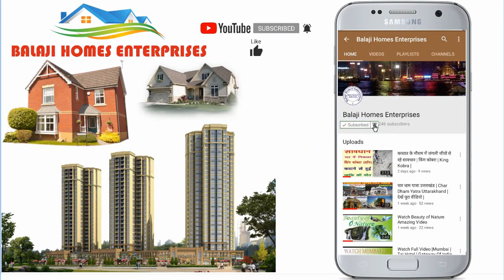73 Yard Independent House for Sale In Lal Kuan Raj Campound | राज कम्पाउण्ड | लाल कुआँ | 35 लाख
इस वीडियो में आपको 73 गज में बना हुआ एक मंजिल मकान दिखाया गया है।
इसकी कीमत 35 लाख रूपये है।
Property For Sale In Raj Campound Lal Kuan Ghaziabad.
आप देख रहे है राज कम्पाउण्ड लाल कुआँ की लोकेशन
नोएडा और दिल्ली जाने वालों के लिये सबसे अच्छी जगह 15 मिनट में पहुँचे दिल्ली और नोएडा
नेशनल हाईवे 91 (दादरी,खुर्जा,बुलंदशहर,अलीग़ढ को जाने वाला) से 200 मीटर दूर

सभी सुविधाये उपलब्ध है
बैंक से लोन की सुविधा
24 घण्टे बिजली,पानी,
पब्लिक ट्रांसपोर्ट स्कूल,कॉलेज,अस्पताल,बैंक,पेट्रोल पंप,बस स्टैंड,पैदल की दूरी पर

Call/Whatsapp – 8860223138